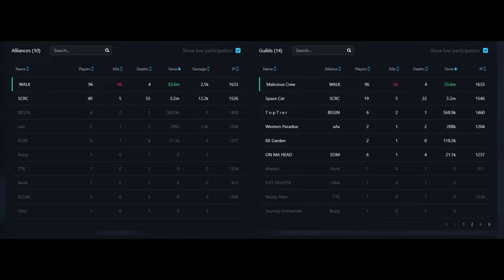Asia 8/16 Malicious Crew vs Space Cat // 12utc zvz // Spiked Gauntlets / Albion Online